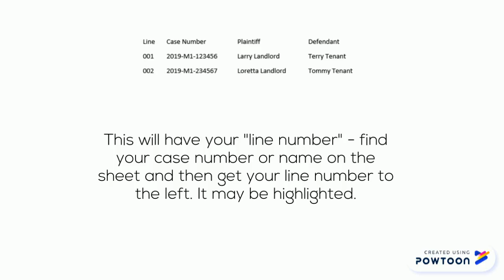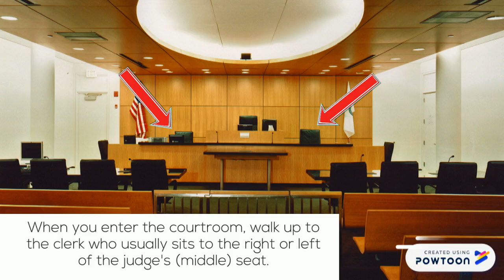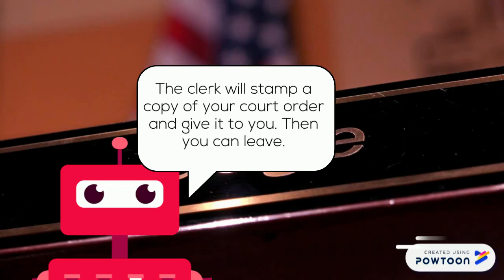Court - Continuance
How to get a continuance in court.-- Created using Powtoon -- Free sign up -- Create animated videos and animated presentations for free.  PowToon is a free tool that allows you to develop cool animated clips and animated presentations for your website, office meeting, sales pitch, nonprofit fundraiser, product launch, video resume, or anything else you could use an animated explainer video. PowToon's animation templates help you create animated presentations and animated explainer videos from scratch.  Anyone can produce awesome animations quickly with PowToon, without the cost or hassle other professional animation services require.